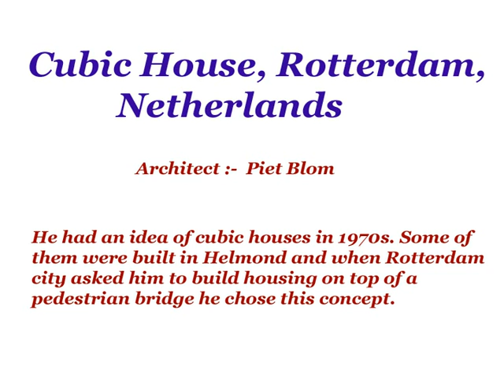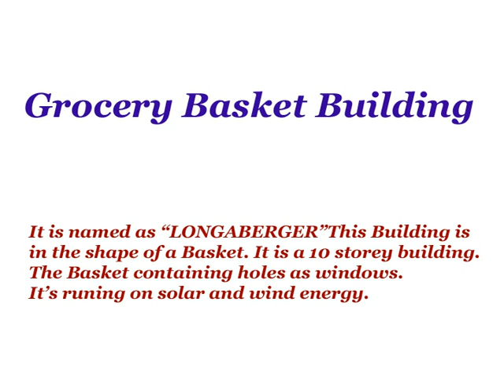Amazing Building's In The World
The World Has Many Skilled Architects. They Work Hard For Establishing These Building's.
These Awesome Building's Are Constructed By Famous Architect's All Over The World.